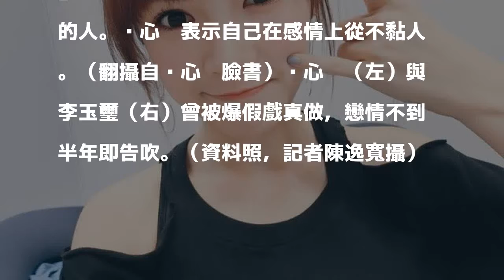傳遭李玉璽狠甩 吳心緹自清從不黏人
〔娛樂頻道／綜合報導〕女星吳心緹與李玉璽2016年因合作新版《惡作劇之吻》擦出愛的火花，兩人戀情維持不到半年就告吹，雖然當時對外表面上是和平分手，但卻被周刊爆料，實際上是因為李玉璽覺得吳心緹太黏，時不時又愛查勤，讓男方最終受不了提分手。

發表評論評論如下。